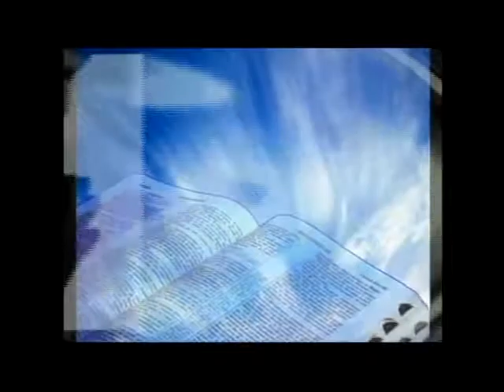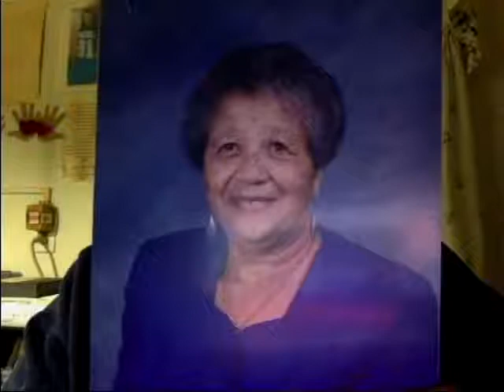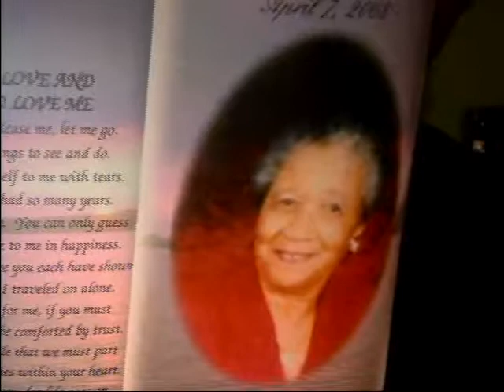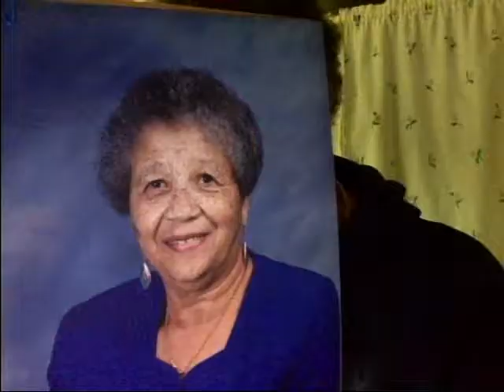The Gospel Truth "Happy Mother's Day" 2017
Bro. Allen Jackson: Host